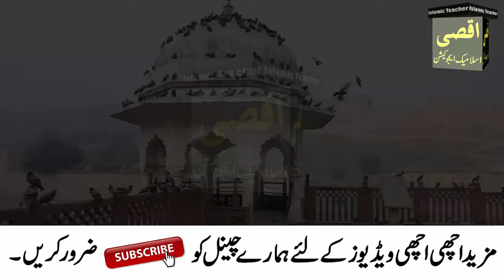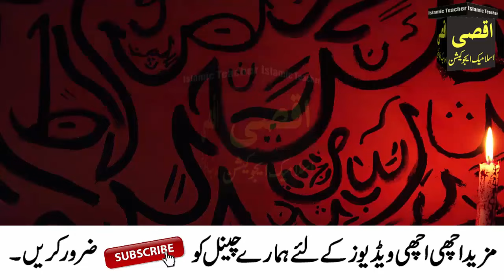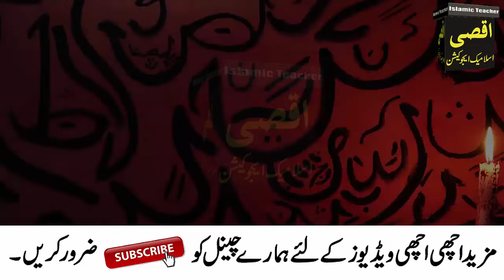Jumma ke din Surah Al Kausar aur 2 Duain Parhte Hi Dolat Ke Dheer Lag Jayen Ge | Jumma Mubarak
Aslam u Alikum ! aaj hum app ke sath Jumma Mubarak ka khas Amal Share karne gy Lazmi in Amal ko  Parh lane